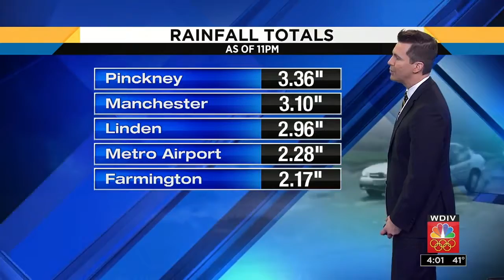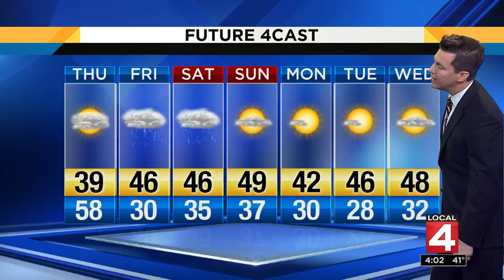Local 4 News at 4 -- Feb. 21, 2018